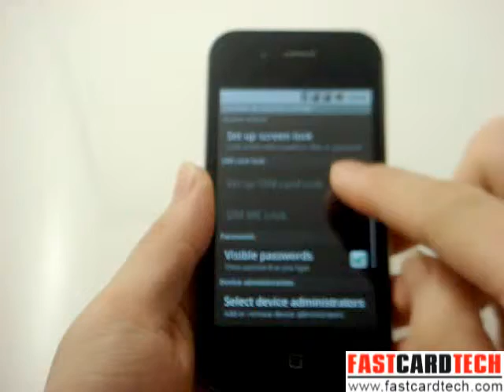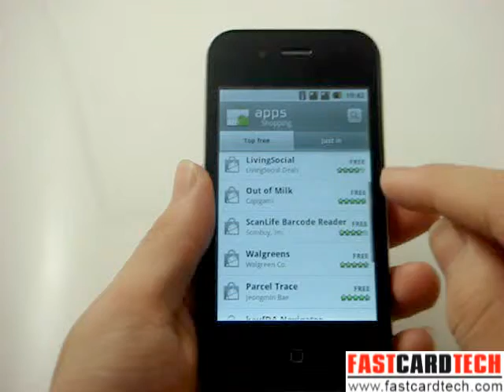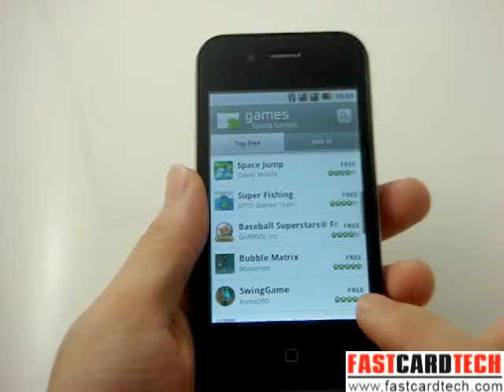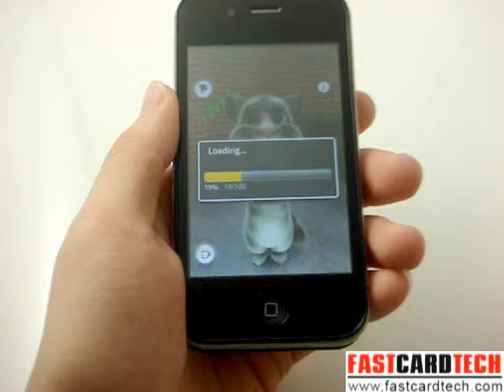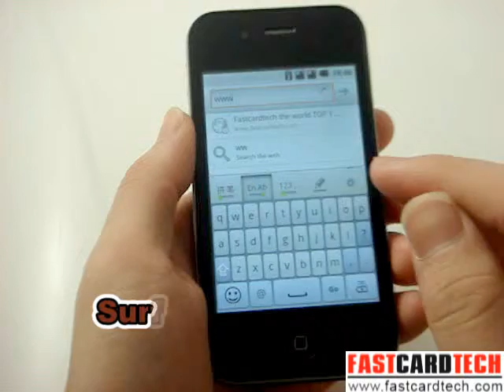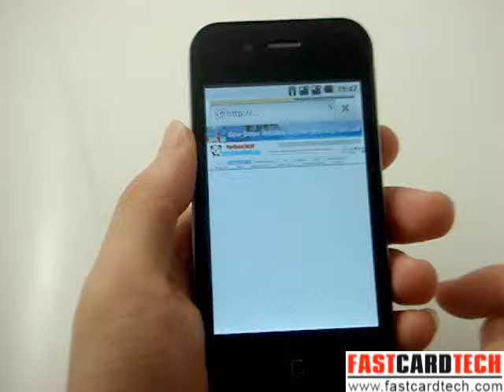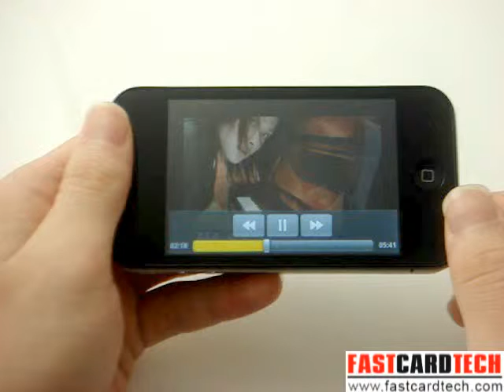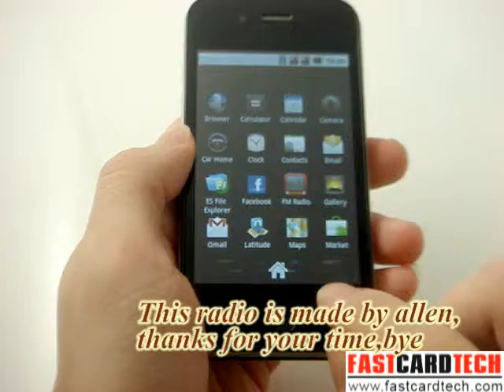Kiphone Android 2.3 os A9+ WCDMA 3G phone wifi gps hot reviews